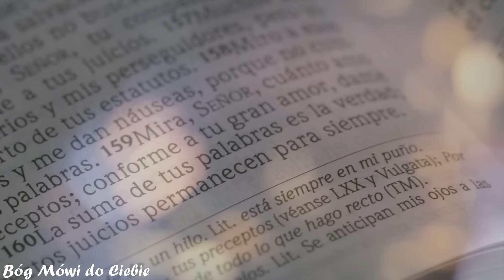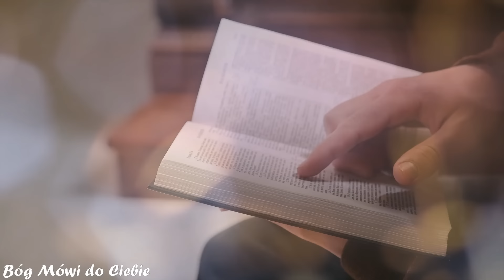PLANUJĄ Wprowadzenie ZNAKU BESTII! Czy To PRZYGOTOWANIE Do Spełnienia Proroctw O ANTYCHRYŚCIE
W filmie : PLANUJĄ Wprowadzenie ZNAKU BESTII! Czy To PRZYGOTOWANIE Do Spełnienia Proroctw O ANTYCHRYŚCIE  zgłębimy mroczne proroctwa zawarte w Księdze Objawienia dotyczące tajemniczego Znaku Bestii, który ma zostać narzucony ludzkości w okresie końcowych czasów. Nasza podróż rozpocznie się od starożytnych tekściarzy, którzy interpretują te przepowiednie na tle współczesnych wydarzeń.

"Znak Bestii" to tajemniczy symbol opisany w Księdze Objawienia, ostatniej części Nowego Testamentu. W biblijnej tradycji jest on powiązany z osobą Antychrysta oraz okresem ostatecznych czasów, znanych jako Wielki Ucisk.

Opisany jako znak lojalności wobec Antychrysta, Znak Bestii ma być umieszczony na prawej ręce lub czole każdej osoby. Według proroctwa, bez tego znaku nikt nie będzie mógł kupować ani sprzedawać. Ta koncepcja budzi liczne kontrowersje i spekulacje zarówno w kręgach religijnych, jak i naukowych.

Współczesne interpretacje Znaku Bestii często odnoszą się do postępującej technologizacji i kontroli społecznej. Niektórzy sugerują, że Znak Bestii może być związany z zaawansowanymi technologiami identyfikacyjnymi, takimi jak mikroczipy wszczepiane pod skórę lub systemy biometryczne.

Kwestia Znaku Bestii budzi wiele pytań dotyczących wolności jednostki, prywatności oraz etycznych implikacji rozwoju technologicznego. Czy to tylko symboliczne proroctwo, czy może rzeczywiście istnieje ryzyko wprowadzenia takiego systemu kontroli w przyszłości? To pytanie stawia nas w obliczu wyzwań, zarówno duchowych, jak i społecznych, i prowokuje do głębszych refleksji nad naturą wolności i odpowiedzialności jednostki w kontekście rozwijającego się świata.

Współczesne postępy technologiczne zbliżają nas coraz bardziej do możliwości wprowadzenia Znaku Bestii, o którym mówi Księga Objawienia. Istnieją już technologie, które mogą być wykorzystane do stworzenia systemu identyfikacji opartego na znaku, który mógłby kontrolować dostęp do różnych usług i dóbr. Mikroczipy, zaawansowane systemy biometryczne czy nawet systemy monitorowania oparte na sztucznej inteligencji są już obecne w naszym społeczeństwie i stanowią potencjalne narzędzia do implementacji Znaku Bestii.

Coraz większa integracja technologii w nasze życie codzienne sprawia, że pytania dotyczące prywatności, wolności jednostki i etyki stają się coraz bardziej palące. Czy rozwój takich systemów identyfikacyjnych jest tylko kwestią czasu? Czy istnieje ryzyko, że w przyszłości zostaną one wykorzystane jako narzędzie do pełnej kontroli nad ludźmi, zgodnie z opisem Znaku Bestii w Biblii? Te pytania budzą wiele dyskusji i refleksji nad tym, jak technologia kształtuje nasze społeczeństwo i co to oznacza dla naszej przyszłości.

✨Zapraszam do subskrypcji naszego kanału, aby być na bieżąco z fascynującymi treściami. Razem wyruszymy w podróż przez mistyczny świat wizji i objawień, zgłębiając tajemnice, które mogą rzutować na nasze zrozumienie duchowości i przyszłości. Kliknij przycisk subskrypcji, aby dołączyć do społeczności poszukiwaczy prawdy i duchowej mądrości. 🙏